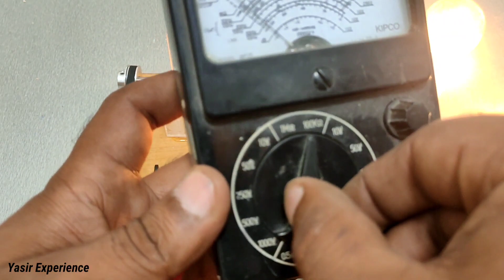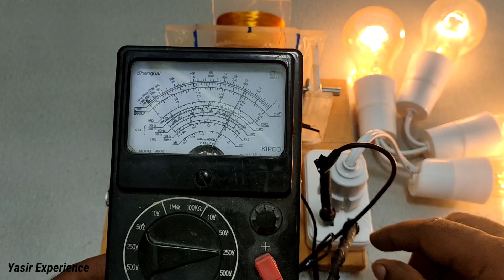I turn new way in 230v generator using plastic glass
Hello Guys !! Here in this video we are going to show you Amazing way of making free Energy Generator using copper coil and dc motor,

Every free energy is not possible. one type of energy is converted to another form. like heat energy is converted to electric energy,